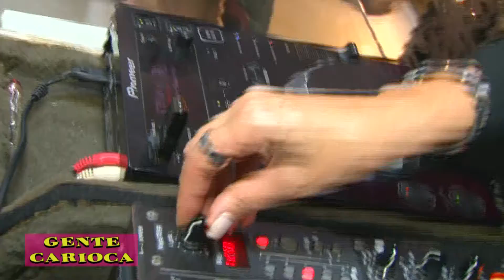Ana Botafogo no programa "Gente Carioca".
Gente Carioca é o programa mais carioca da TV brasileira.